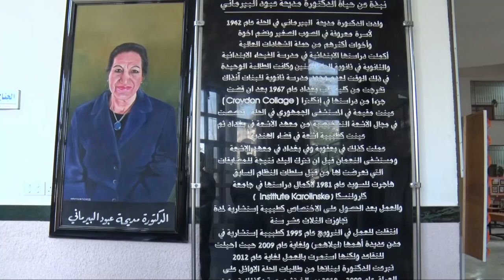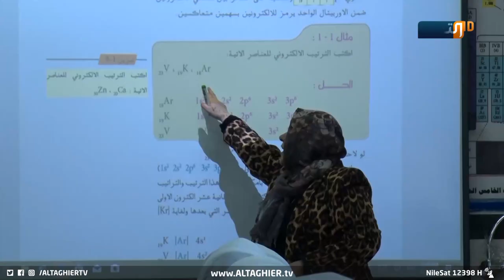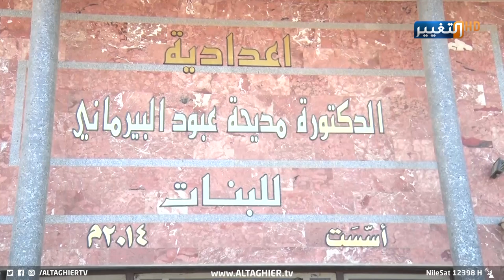قصة تبرع وبناء افضل مدرسة في بابل | تقرير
ماتزال مدرسة الدكتورة العراقية المغتربة مديحة عبود البيرماني في بابل تحتل اعلى المراتب التعليمية ، وذلك بفضل ما تحتويه من مواصفات حديثة تواكب التطور العالمي واجواء تساعد على حصد هذه المراكز..